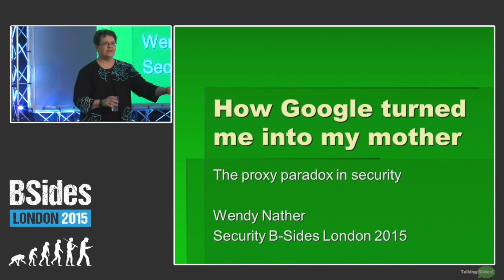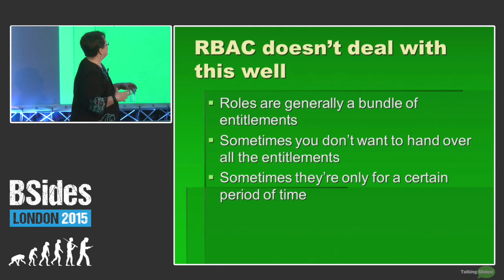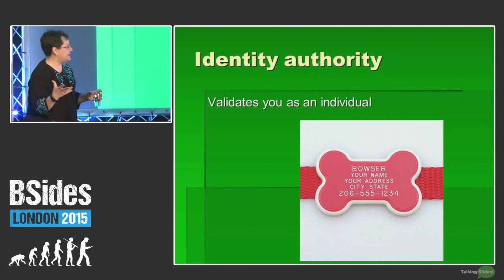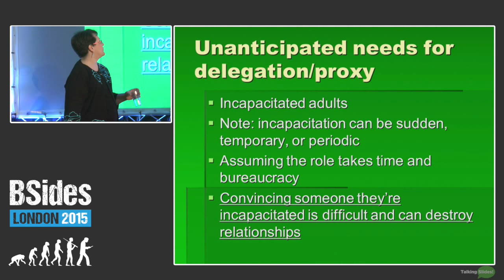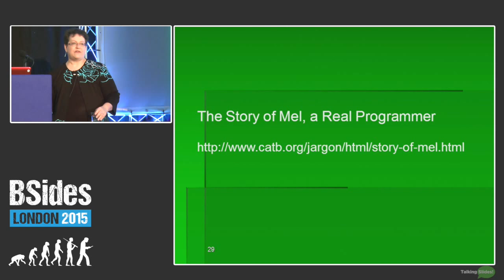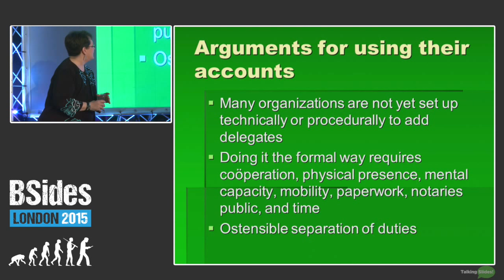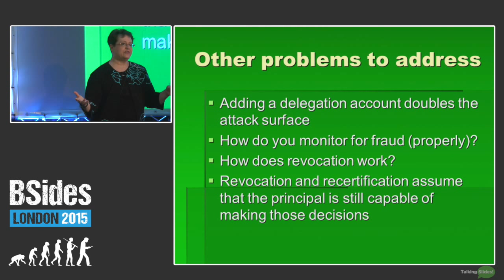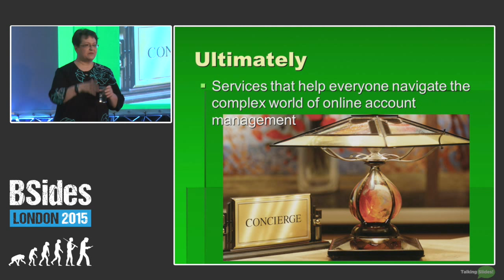Wendy Nather - How Google turned me into my mother: the proxy paradox in security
Security has been trying to catch up with technology all this time, but the gap may well be increasing, particularly with the growth of consumer devices and the Internet of Things. The reason has to do with delegation and proxy activities online. Current IAM models are no match for the real world of legal, fiduciary and minor representation. In this keynote, we’ll talk about what needs to change so that both security and privacy are truly available to all members of society.